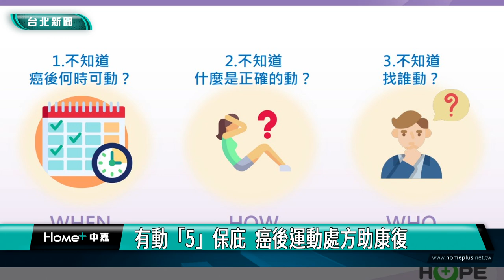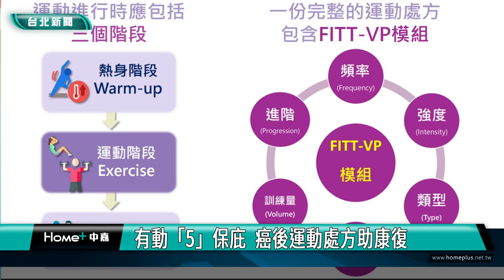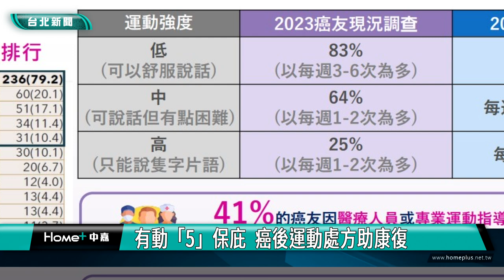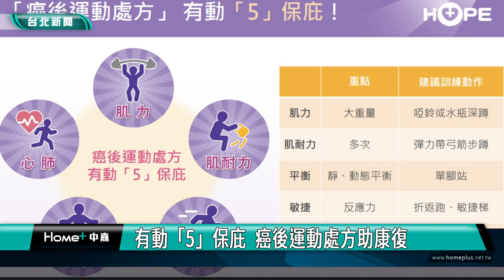有動「5」保庇 癌後運動處方助康復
台灣每年新診斷罹癌人數高達逾12萬人，但癌症五年相對存活率也從40.7%進步到62.1% ，除了拜醫療科技之賜，運動也能幫助癌友康復，但癌友常面臨「三不知」的困境，因此癌症希望基金會提出「癌後運動處方、有動“5”保庇」，提升癌友日常活動能力，幫助改善整體康復效果。

曾經因卵巢癌接受開腹手術及多次化療的高小姐，示範癌後運動處方，幫助自己身體康復，儘管高小姐自己也是健身教練，但癌後的她同樣面臨「三不知」，不知何時動？不知怎麼動？以及不知找誰動？的處境。

運動能降低復發風險、改善焦慮憂鬱情緒，美國癌症協也建議將「運動處方」納入癌後治療重要的部分，而在台灣多數癌友都知道要運動，但根據研究調查顯示，癌後病友雖然有「動起來」，但近8成偏好走路，顯示雖然有動，但並非「動得有效」。

癌症希望基金會提出「癌後運動處方、有動“5”保庇」，強化癌友「肌力、肌耐力、敏捷、平衡、心肺功能」5大核心能力，重建身體機能，有效提升日常活動能力，改善整體康復效果，才是真正動之有道。